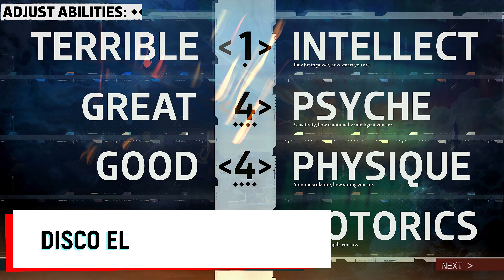Wrath of the Druids, Dying Light 2, Valheim, Forspoken... / TOP GAMING NEWS Tydzień 21 marzec 2021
Skrót wybranych informacji z tygodnia mijającego 21 marca 2021. Top Gry 2021.

0:08 Europa Universalis IV / Leviathan DLC
0:38 House Flipper / Pets DLC
1:06 Stellaris / Nemesis DLC
1:31 Assassin's Creed Valhalla / Wrath of the Druids DLC
1:55 Gothic 1 Remake
2:12 EVE Anywhere (EVE Online)
2:34 Gotham Knights
2:53 Valheim
3:28 Returnal
3:51 Disco Elysium: The Final Cut
4:26 Necromunda: Hired Gun
4:45 Scarlet Nexus
5:14 Dungeons & Dragons: Dark Alliance
5:44 Hell Let Loose
6:03 Dying Light 2
6:26 Forspoken
6:52 The Fall
7:08 Doom Eternal / The Ancient Gods Part II DLC
7:21 Mr. Prepper
7:35 Mundaun